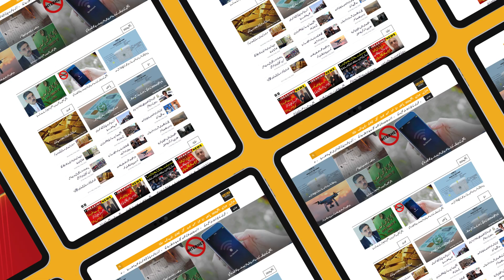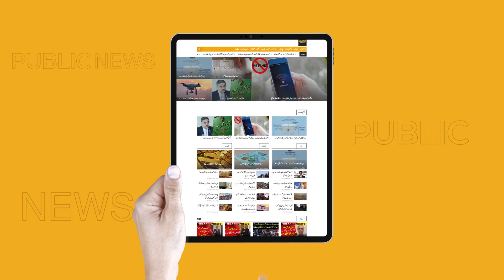Reserved Seats Case | Big News From Election Commission Of Pakistan | Public News